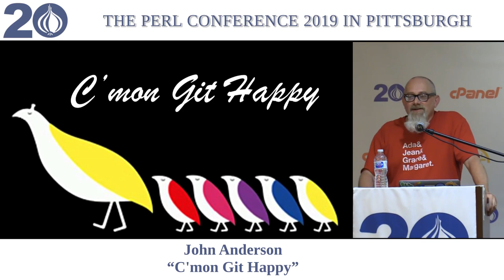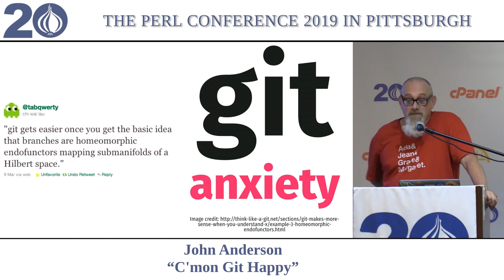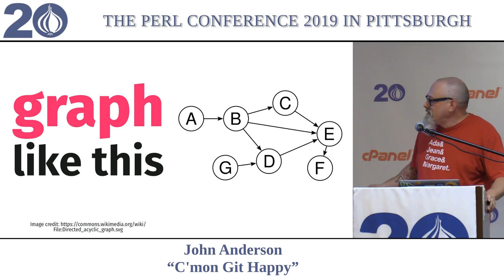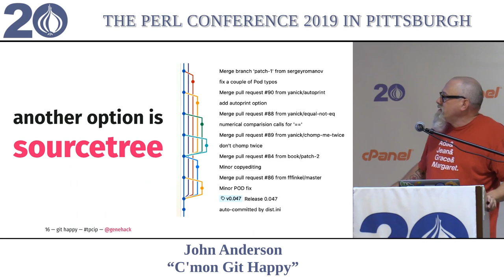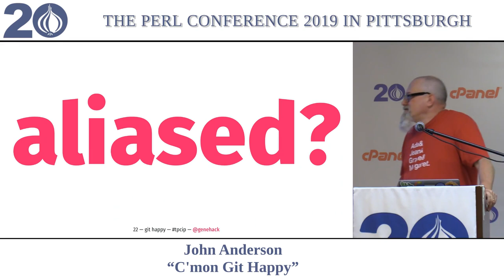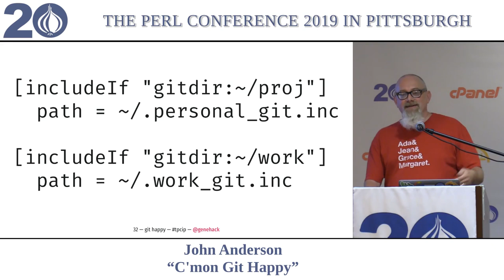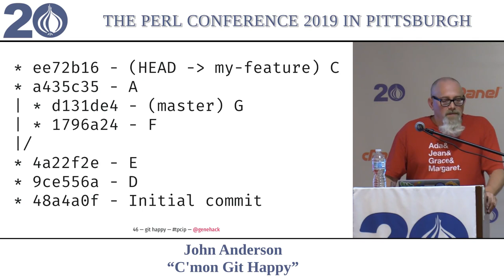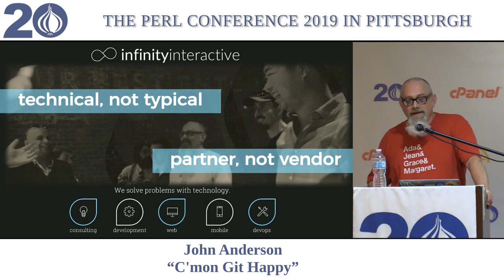John Anderson - "C'mon Git Happy"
Git is an almost ubiquitous feature of modern Open Source software development -- the few OSS projects that use revision control software that _isn't_ Git are the exception that proves thes rule. In addition to this near universal adoption, Git is noteworthy for the extent to which many people completely dread having to use it. Are you consumed by "Git anxiety"? Do you come away from coding sessions feeling "Git stupid"? Come to this talk and learn a few helpful tips and tricks that will allow you to Git happy. I'll present a wide number of tricks and approaches that will allow you to work more effectively with Git, more quickly, and overall, with less Git drama. (Note: some Git experience will be expected, but if you can make a commit, you'll be able to keep up just fine!)